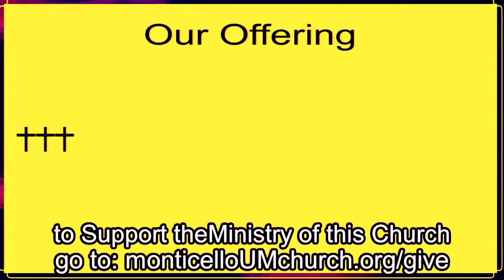Christ is Risen Indeed: April 17, 2022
Rev. Brian Beeks and Rev. Justin Cason
Luke 24:1-12